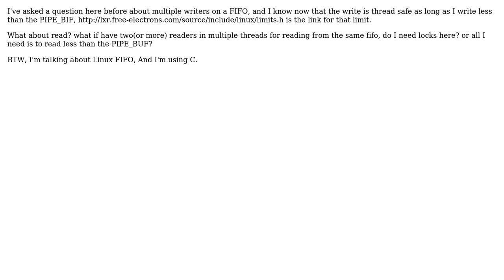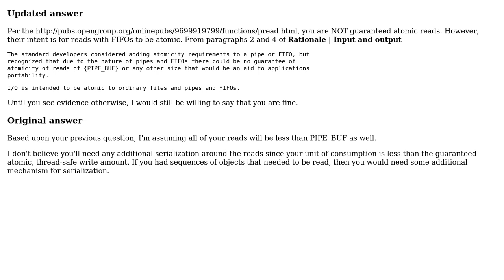Software Engineering: Multiple readers on FIFO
With thanks & praise to God, and with thanks to the many people who have made this project possible! You are responsible for your own actions.